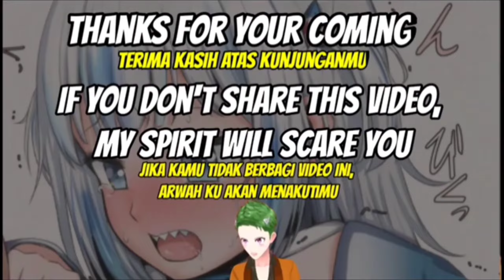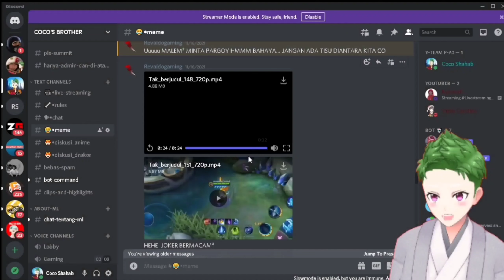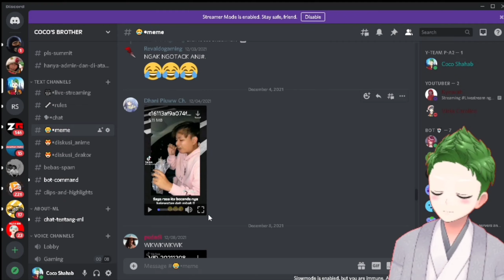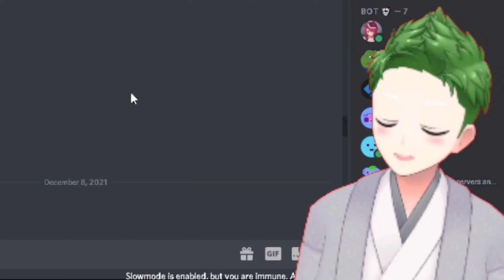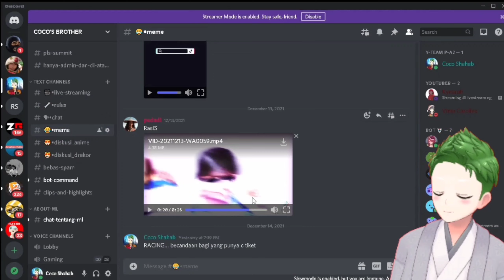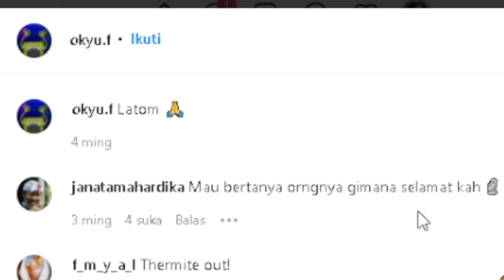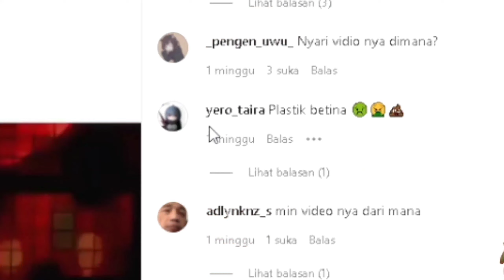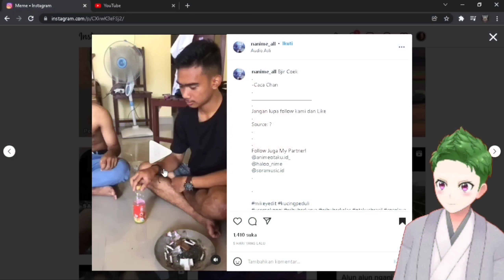BANG WINDAH BASUDARA MLETRE ASEK SAMPE BOGOR BER PELANGI | React Meme Discord【VTuber Indonesia】 #4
COPYRIGHT TEROOOSSS...!

Terimakasih untuk Yasfykun...

Halo semu aku Coco, jangan sungkan buat ngobrol sama aku ya!
Aku asalnya dari Malang Jawa Timur
VTuber Siluman Burung Main Game!

Meme dari BOGOR dan Dunia Bocil Kematian

Inspirasi

(Bisa Pesan Acc Buat PC atau komputer kalian langsung DM aja buat pesan)